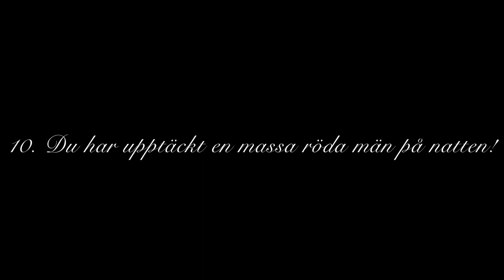Julkalender 2021 - Lucka 10